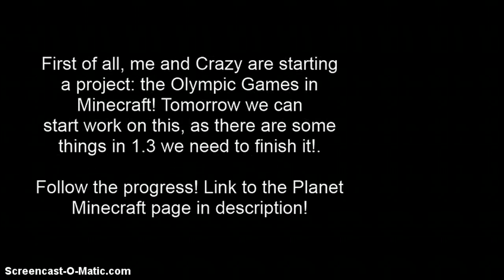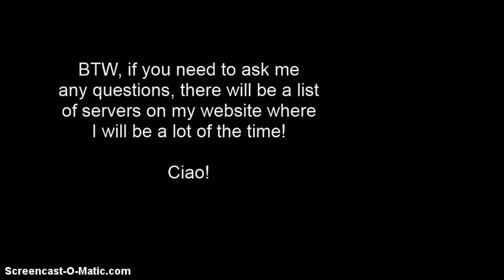Channel Update: MC 1.3, New LP and More! (HD)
A few announcements: Minecraft 1.3 comes out tomorrow, a new Let's Play and more!

Minecraft was created by Markus 'Notch' Persson. Everything that goes into the game can be found